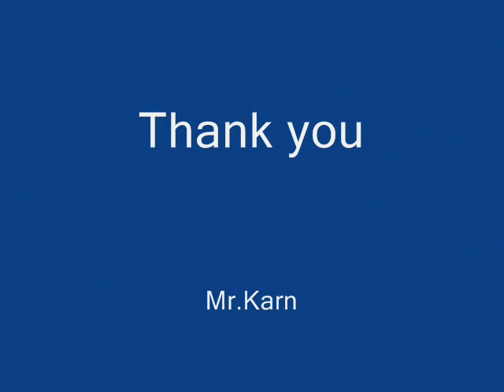Kunpanfila Suphanburi Thailand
Conan do Terra do thar
Sir: Regente do Engenho
Dam: Briza barao dos filas